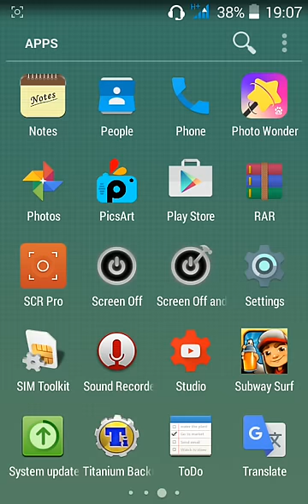Subway Surfers First Version Gameplay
Subway Surfers v1.0.4 - Back to Classic ;-)

New video on MONDAY & THURSDAY - Live Stream Every Weekend

~ Live while we're young! 🔥♥